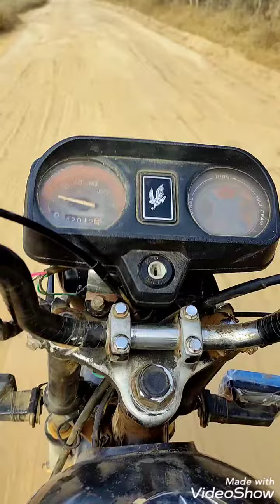pilotando moto de lei**o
estrada que liga a Jânio quadros Bahia